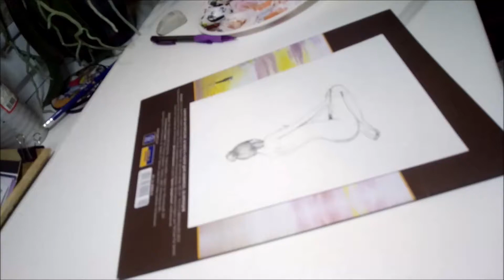Watercolor sketch. Nude brend.mira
If I draw - I live!
I'm Mira - an artist from Ukraine.
I dip my brush in my own soul and paint my own breathtakingly nature.